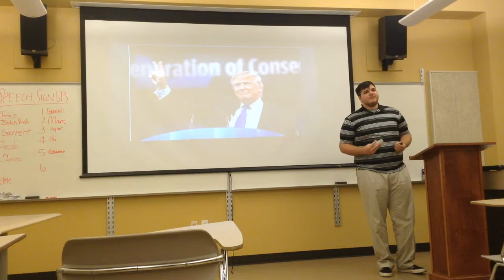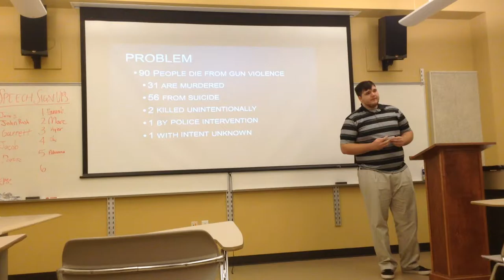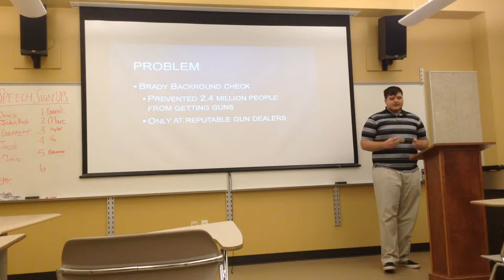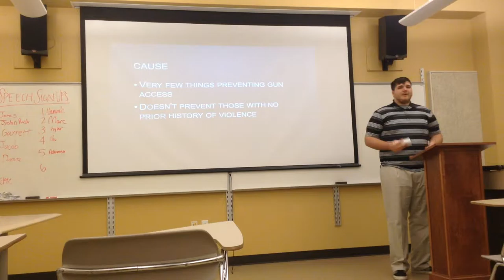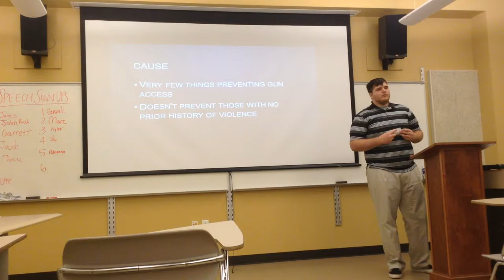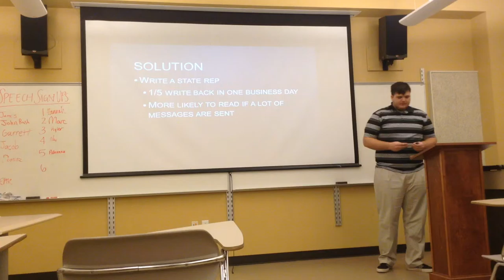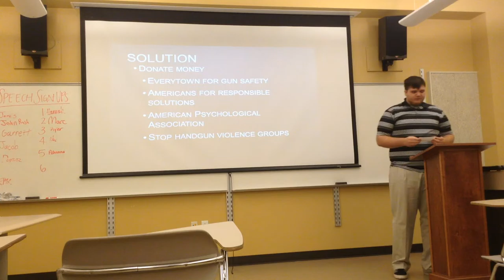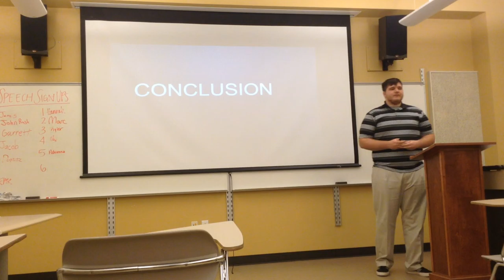Garrett Watkins - Gun Control